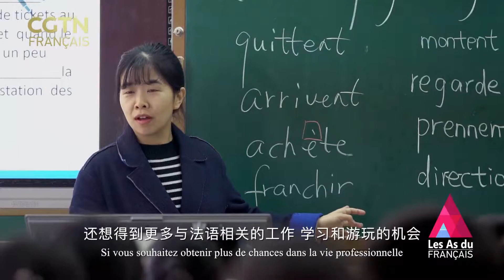Les As du Français 2019 : L’inscription au concours pour la zone Chine touche bientôt à sa fin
LesAsduFrançais2019 L’inscription au concours Les As du Français pour les sélections de la zone Chine se terminera le 15 mai 2019. Saisissez les dernières chances de monter sur la plus belle scène destinée aux Chinois francophones. Si vous parlez français et que vous en avez un talent unique; Si vous souhaitez obtenir plus de chances dans la vie professionnelle et que vous voulez gagner un voyage gratuit, alors n’hésitez plus ! Pour plus d’information, vous pouvez consulter les sites suivants